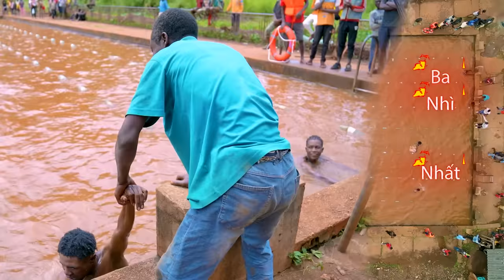Tập Đặc Biệt || Tập Hợp Các Kình Ngư Top Đầu Angola - Ai Sẽ Là Người Chiến Thắng ???